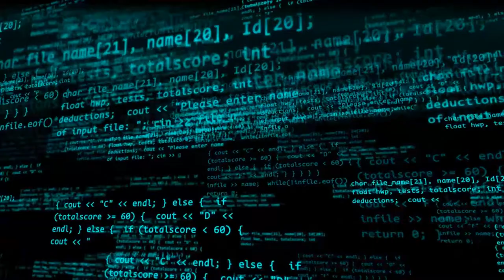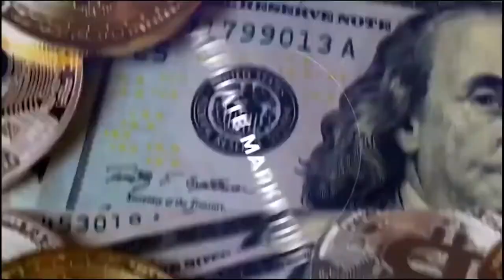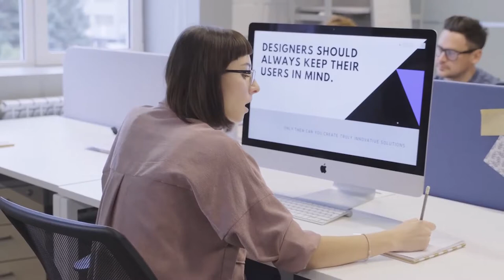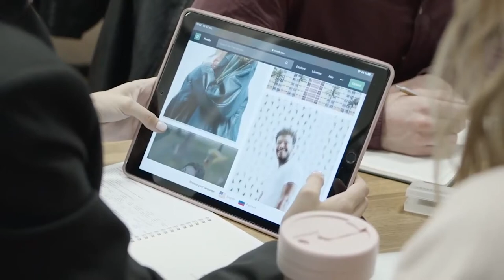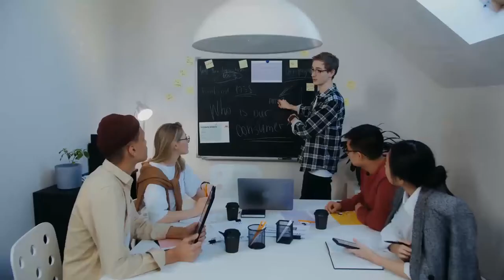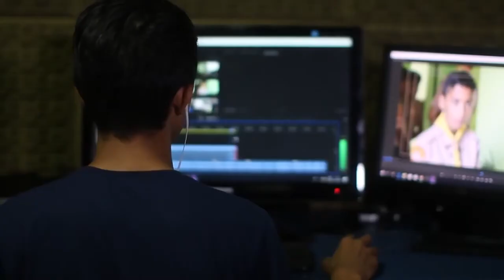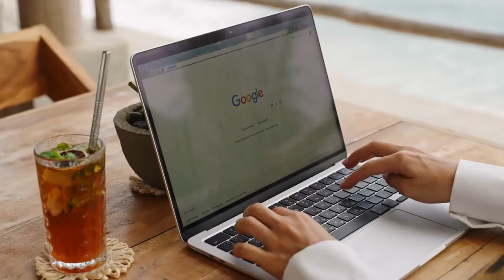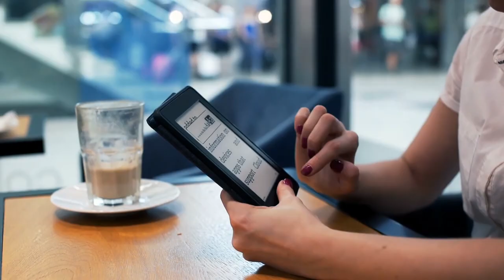Affiliate Marketing 2023: Is it Worth Your Time?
In this revealing video, we delve into the burning question of whether affiliate marketing remains a viable strategy in the year 2023. As the digital landscape continues to evolve, it's crucial to assess the effectiveness of this popular marketing approach. Join us as we uncover the truth behind affiliate marketing's relevance in the current era.

With the ever-changing algorithms of search engines and the increasing competition in the online world, it's only natural to question if affiliate marketing still holds its ground. Our comprehensive analysis explores the trends, challenges, and opportunities that lie ahead for affiliates in 2023.

We examine the key factors that contribute to the success of affiliate marketing campaigns, such as building authentic relationships with audiences, delivering valuable content, and adapting to the latest market trends. Our expert panel shares insights and strategies to help you navigate this dynamic landscape and ensure your affiliate endeavors thrive.

Discover the latest affiliate marketing techniques and learn how top performers leverage cutting-edge tools and platforms to boost their earnings. From affiliate networks to social media trends, we leave no stone unturned in our quest to determine the future of this marketing channel.

Don't miss out on this eye-opening discussion that tackles the burning question, "Does affiliate marketing still work in 2023?" Tune in now and uncover the truth about the effectiveness of affiliate marketing in the present day.

 TIMESTAMPS

0:00 - INTRO
1:31 - IS AFFL MKT FOR YOU
2:29 - MEANING
3:17 - HOW DOES IT WORK
4:30 - STEPS TO MAKE IT WORK
5:27 -  STEP 1
6:16 - STEP 2
7:24 - STEP 3
8:27- STEP 4
9:23 - STEP 5
10:17 -  WHEN IS IT NOT WORTH IT?
10:53 - REASON 1
11:09 - REASON 2
11:39 - REASON 3
12:16 - OUTRO
IGNORE